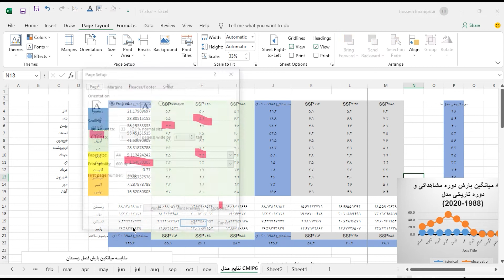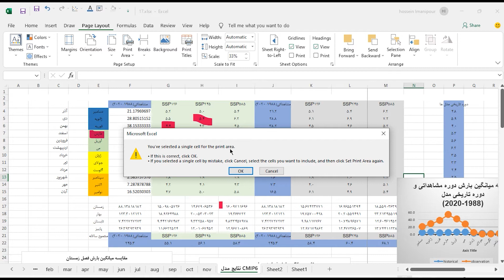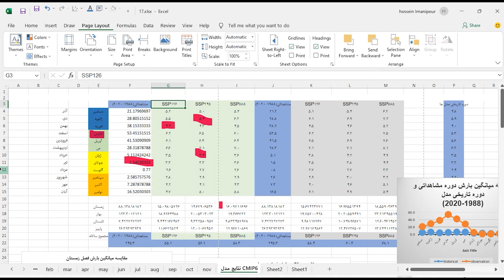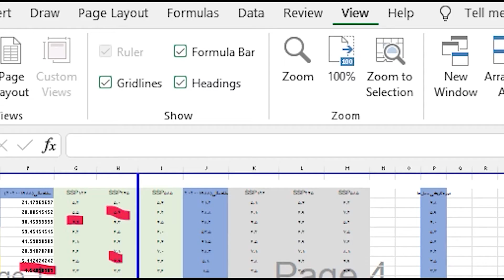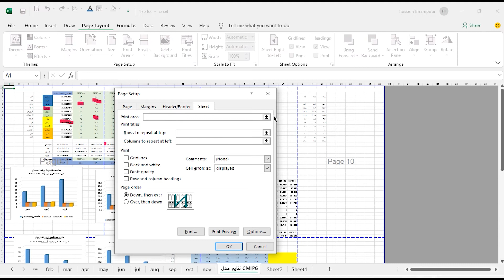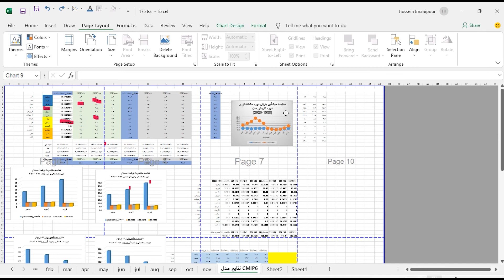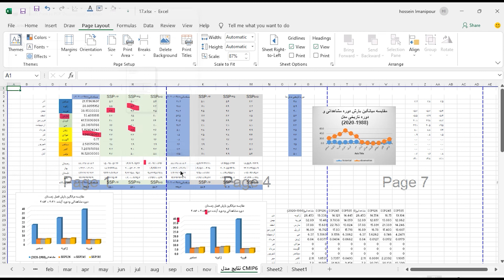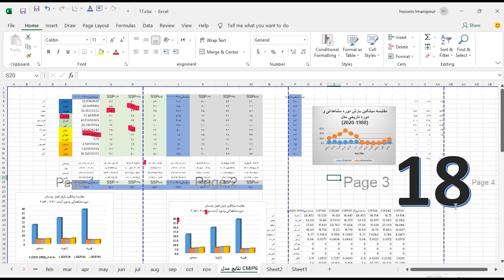قبل از پرینت گرفتن در اکسل تنظیمات پیج ستاپ رو ببینید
در ادامه آموزش های فشرده و کوتاه نرم افزار اکسل رسیدیم به جلسه هجدهم و درباره پیج ستاپ و تنظیمات مربوط به پرینت صحبت می کنیم
همچنین نحوه انتخاب محدوده پرینت در اکسل رو شرح می دیم
این آموزش کامل از صفر تا صد هست و به صورت رایگان در همین کانال قرار می گیره بنابراین برای اطلاع از ویدئو های بعدی کانال رو دنبال کنین
لینک حمایت مالی از این محتوا